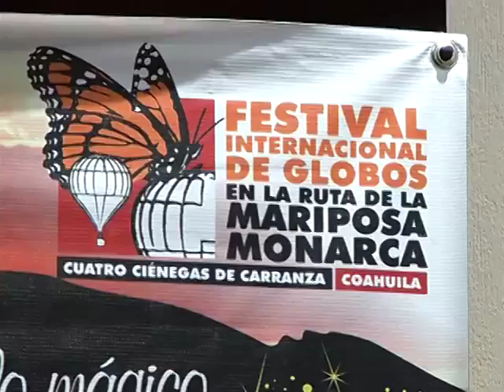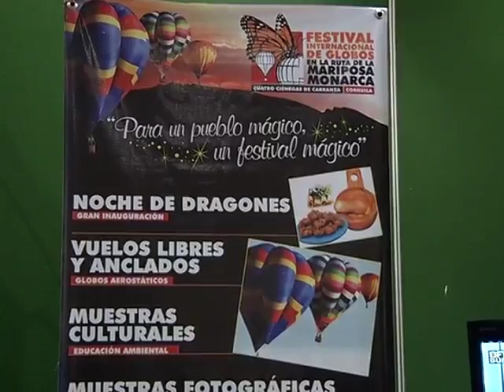Pretenden instituir Festival del Globo como el Cervantino del noreste